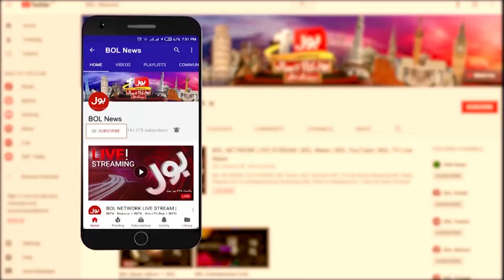Aisay Nahi Chalay Ga With Fiza Akbar Khan Full Episode | 24th September 2019 | BOL News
Imran Khan Made Deal on Kashmir
Trump repeats Kashmir offer but conditions apply

US president says will talk to Modi about Kashmir lockdown but can mediate only if India agrees

–Imran says Trump has a major responsibility in ending humanitarian crisis in IOK, says India will only listen to US

–Pakistan to initiate talks with Iranian leadership at US’ behest, hopes to ease regional tensions